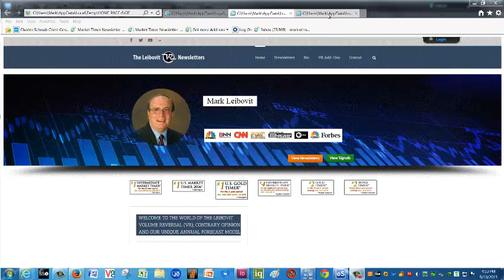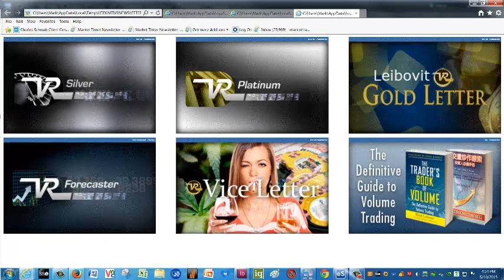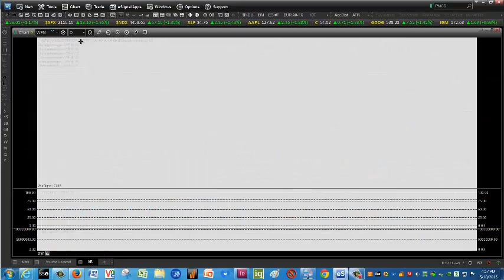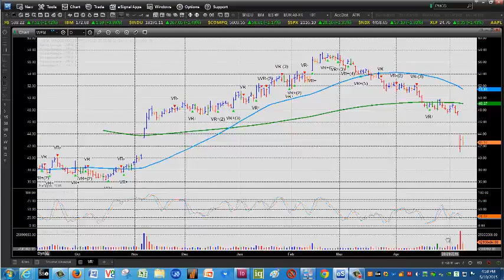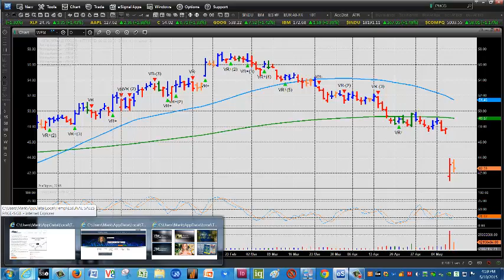LEIBOVIT VR DISCUSSION ON WHOLE FOODS WFM MAY 11, 2015